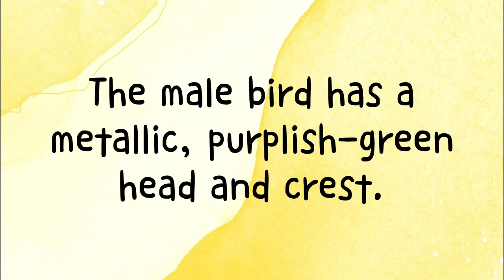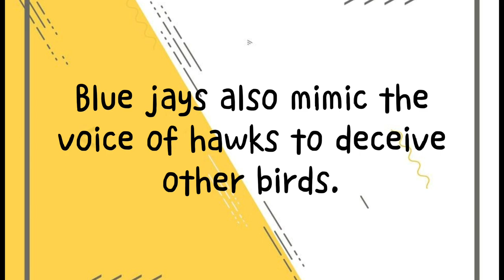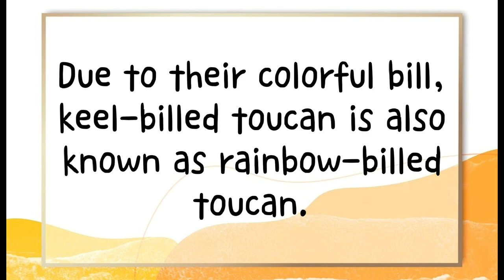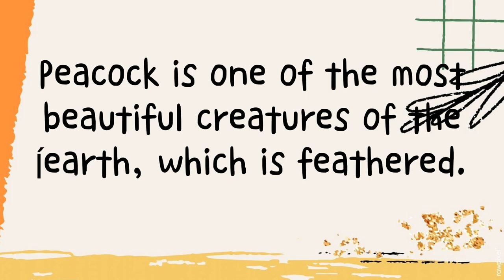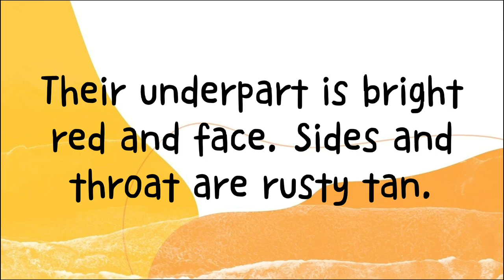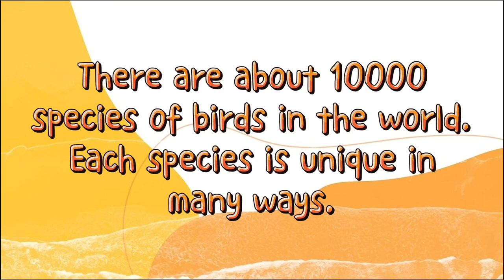Most Beautiful Birds In the World